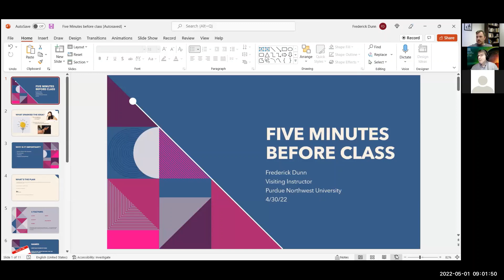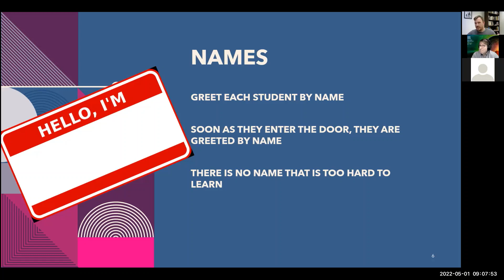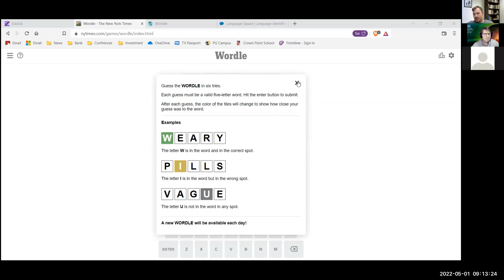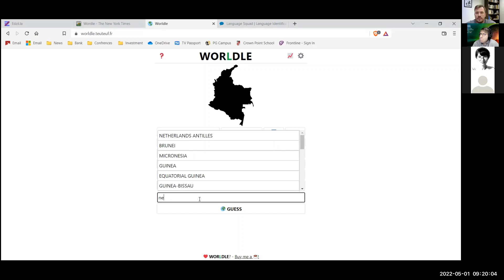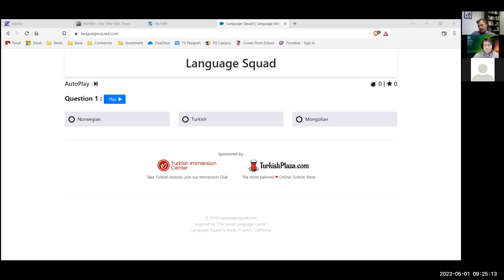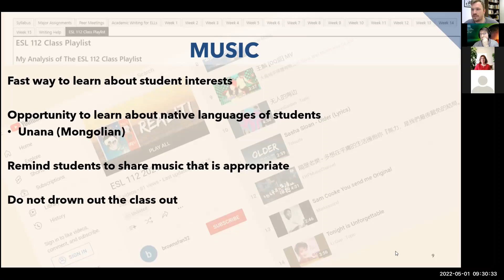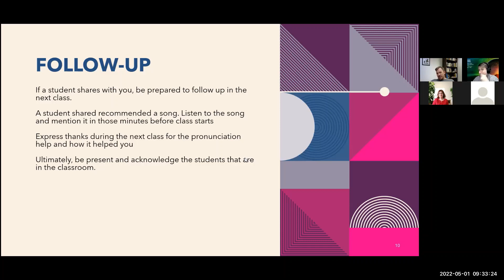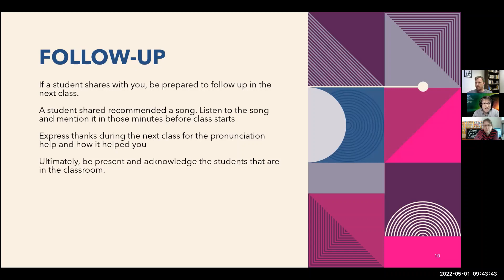Frederick Dunn - Five Forgotten Minutes for Creating a Positive Classroom Environment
Synchronous session at the 29th Korea TESOL International Conference, April 30-May 1, 2022